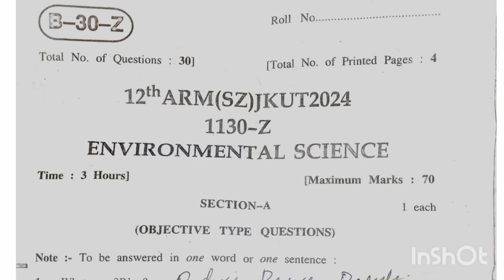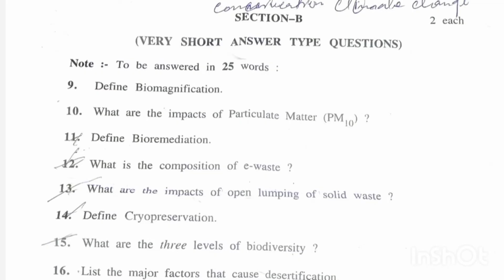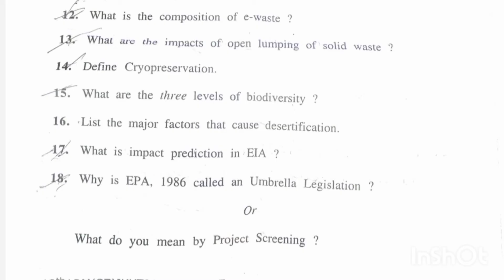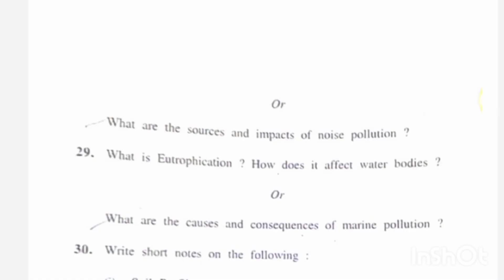JKBOSE Class 12th EVS PAPER 😊 of 2024 jkbose environment science paper#Class12